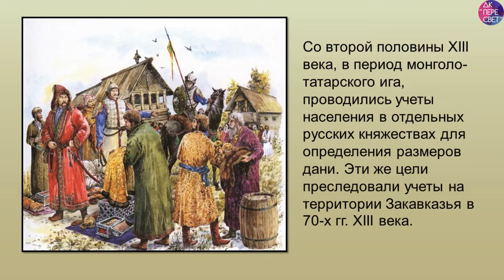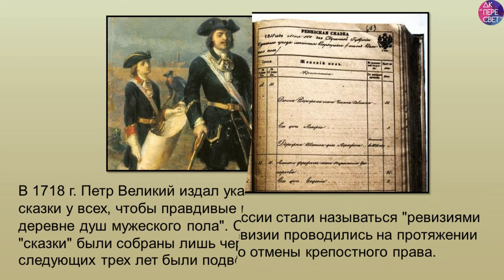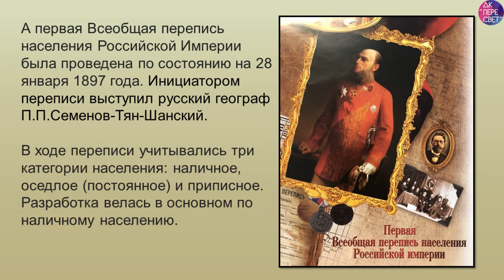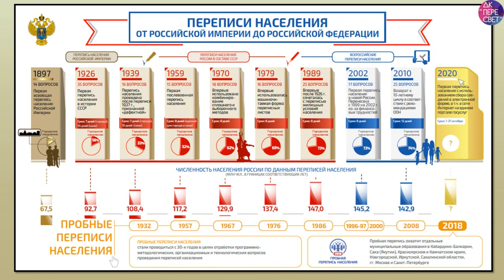История переписи населения в Российской империи